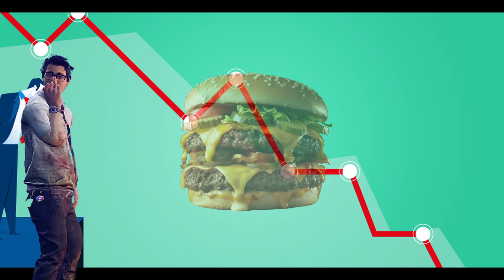Dwight's CheeseBurger | Dead By Daylight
If you're reading this, consider subbing yeah?